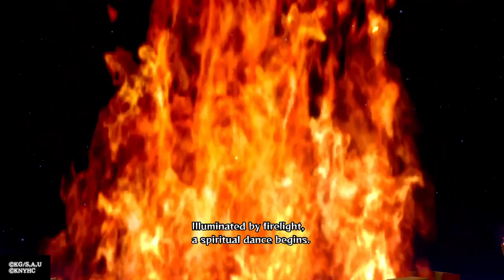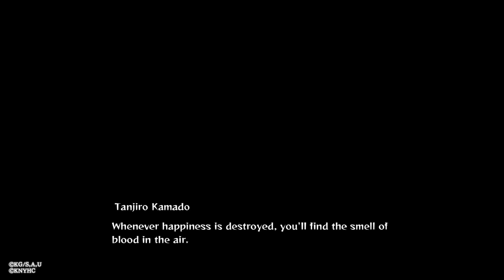Demon Slayer -Kimetsu no Yaiba- The Hinokami Chronicles: Prologue - Walkthrough Part 1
The rights belog to sega, amiplex, and Koyoharu Gotouge